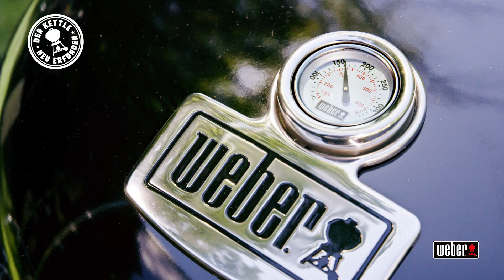Weber Grill | Der neue Master-Touch Premium | Briketts schnell und einfach anzünden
So zündest du deinen Weber Holzkohlegrill richtig an: Zum Anzünden deines Holzkohlegrills schüttest du die Holzkohlebriketts in deinen Anzündkamin. Dann legst du drei Anzündwürfel auf den Kohlerost, zündest diese an und positionierst den Anzündkamin direkt darüber. Mit etwas Erfahrung findest du schnell heraus, wie viele Briketts du für die gewünschte Temperatur brauchst. Jetzt musst du abwarten, bis die Briketts vollständig durchgeglüht sind. Im neuen Master-Touch Premium findest du den Char-Ring, welchen du mit der glühenden Kohle füllst. Für die perfekte indirekte Hitze legst du anschließend die Diffusorplatte auf. Jetzt kann dein Grillgut auf den Grill! Entdecke die Produktvielfalt von Weber auf weber.com